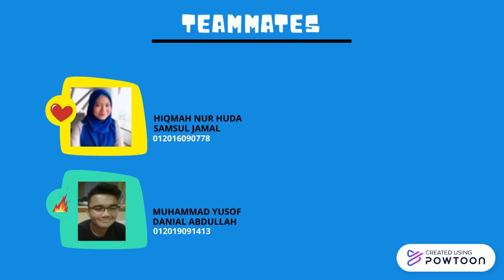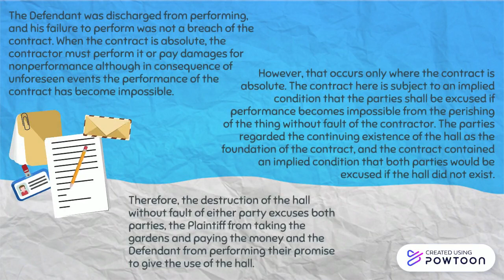BUSINESS LAW TAYLOR V CALDWELL